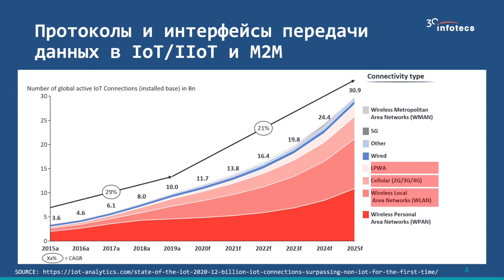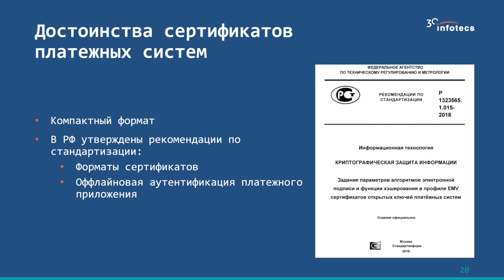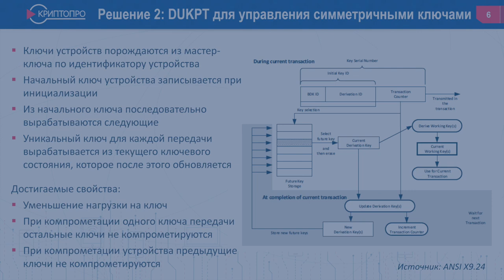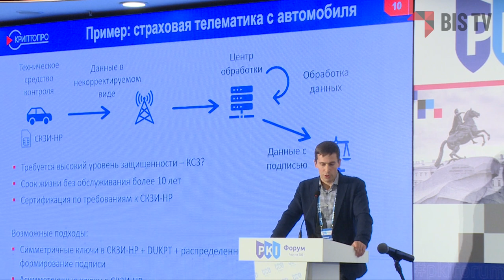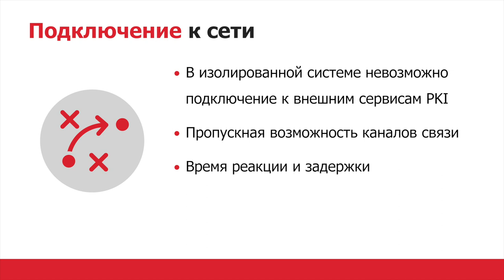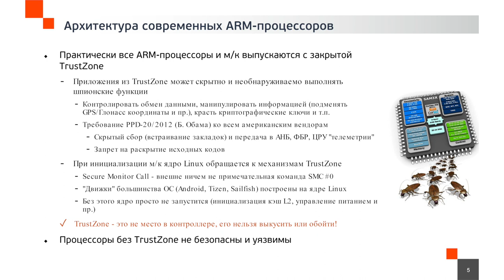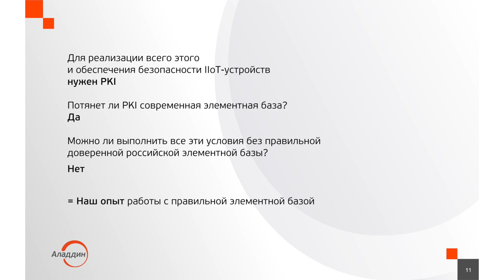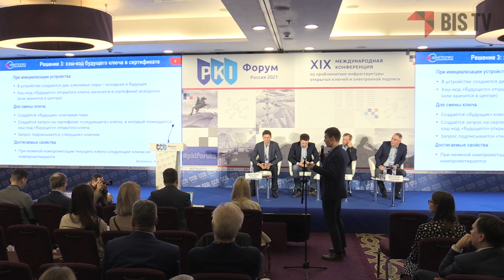Круглый стол «Вопросы PKI в IoT» — PKI-Форум 2021 | BIS TV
Технические вопросы использования сертификатов PKI в IoT-устройствах и  информационная безопасность «Интернета вещей» — эти и другие темы рассмотрели в своих докладах и обсудили на круглом столе представители разработчиков и эксперты на PKI-Форуме Россия 2021.

Круглый стол «Вопросы PKI в IoT» состоялся 15 сентября 2021 года в рамках PKI-Форума Россия 2021. Участники встречи прослушали выступления приглашённых экспертов, чтобы по-новому взглянуть на различные аспекты применения технологии PKI в IoT-устройствах.
Представитель рабочей группы ТК 26 Ольга Шемякина проанализировала разные форматы сертификатов ЭП и вопросы стандартизации в этой области. Директор по развитию «КРИПТО-ПРО» Павел Смирнов представил доклад о различных сценариях использования PKI и привёл примеры из опыта компании. Директор по развитию Компании «Актив» Владимир Иванов в своём выступлении затронул физические аспекты использования PKI в «Интернете вещей». Генеральный директор «Аладдин Р.Д.» Сергей Груздев рассказал о слагаемых безопасности IoT-устройств. В завершение круглого стола эксперты ответили на вопросы аудитории.

Ведущий:
► Дмитрий Гусев, заместитель генерального директора компании «ИнфоТеКС»

Участники:
► Дмитрий Горелов, коммерческий директор Компании «Актив»
► Сергей Груздев, генеральный директор компании «Аладдин Р.Д.»
► Станислав Смышляев, заместитель генерального директора компании «КРИПТО-ПРО»
► Ольга Шемякина, со-руководитель рабочей группы ТК 26 «Криптографические механизмы для индустриальных систем», системный аналитик отдела разработки АО «ИнфоТеКС»
► Павел Смирнов, директор по развитию компании «КРИПТО-ПРО»
► Владимир Иванов, директор по развитию Компании «Актив»

Вопросы:
0:00 Вопросы PKI в IoT
4:49 Ольга Шемякина: Различные форматы сертификатов ЭП. Достоинства, недостатки и перспективы применения в IoT
18:16 Павел Смирнов: Классическая PKI в прокрустовом ложе IoT с примерами
38:10 Владимир Иванов: IoT, да не тот. Применимость технологий PKI к Интернету вещей
49:39 Сергей Груздев: Российская элементная база и криптография для обеспечения доверия и безопасности IoT-устройств для объектов КИИ
1:10:35 Обсуждение докладов и вопросы аудитории